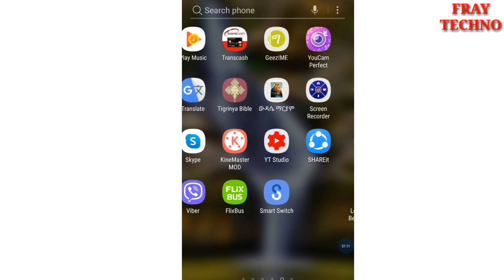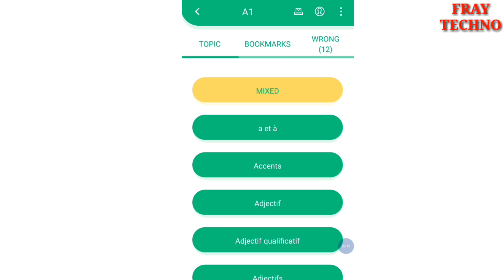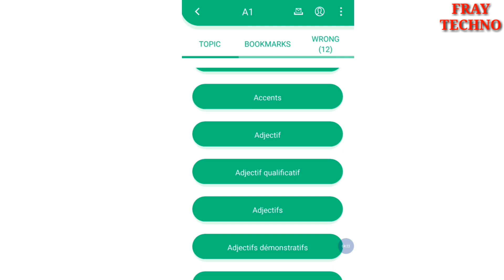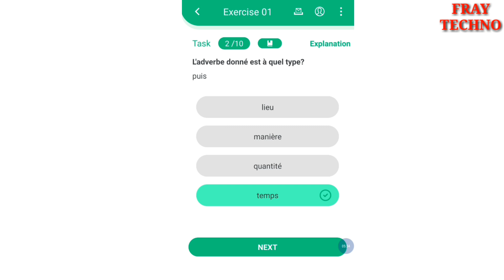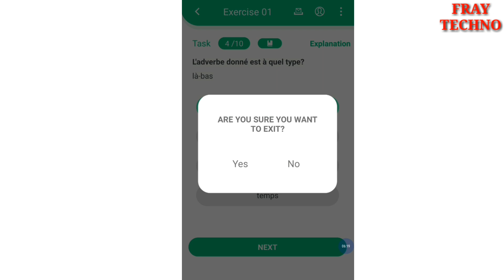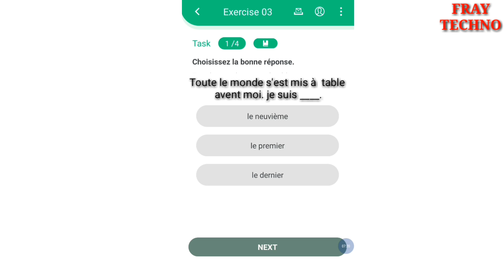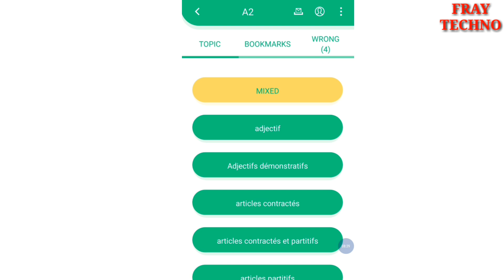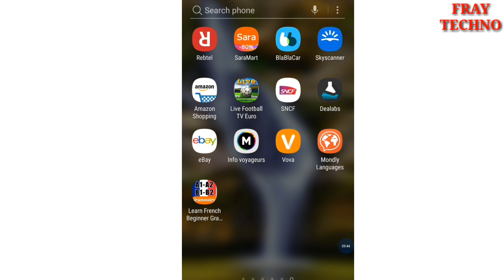ኩሉ ትምህርቲ ናይ ፍረንች ዝሓዘት ጽብቅቲ App ።